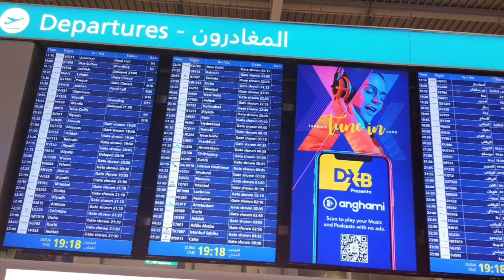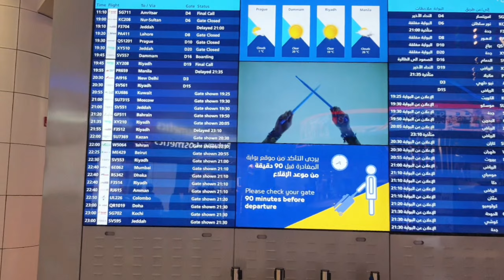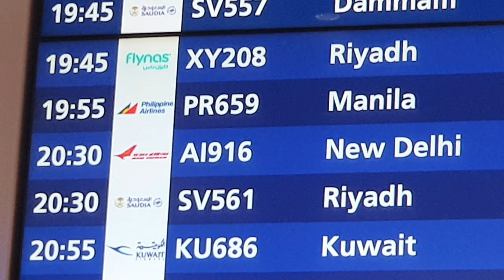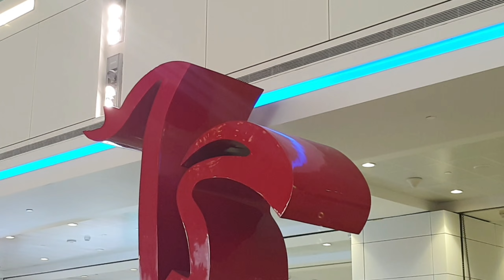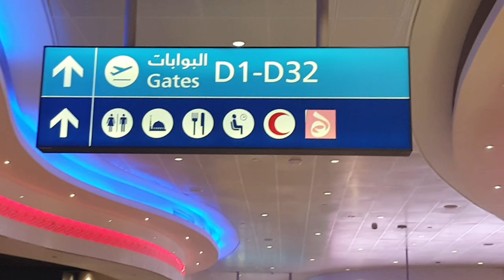DUBAI AIRPORT WALK TOUR | PLUS DOCUMENTS NA KAILANGAN SA PAG BAKASYON SA PANAHON NG PANDEMIC